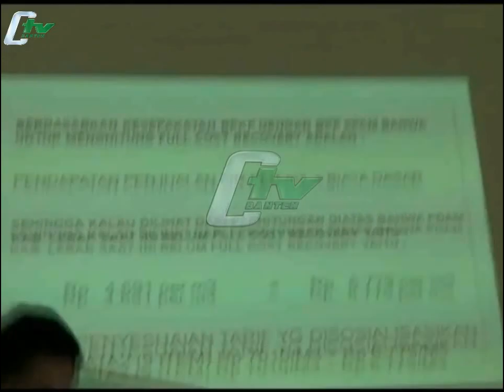Masyarakat Tolak Kenaikan Tarip PDAM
Perusahaan daerah air minum Kabupaten Lebak atau PDAM, berencana akan menaikkan tarip pada bulan Oktober mendatang. Masyarakat merasa kecewa karena pelayanan PDAM akan air bersih masih kurang. Rencana kenaikan tarip ini dikarenakan PDAM Kabupaten Lebak membutuhkan banyak biaya untuk pergantian pipa saluran PDAM yang telah rusak. (Gunawan Teguh)